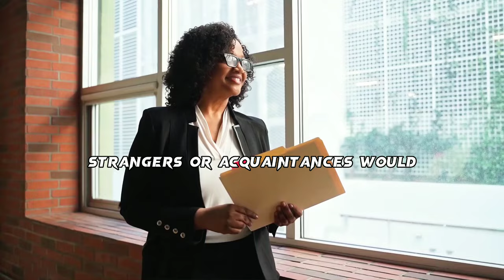who are you? Take a Personality Test and find out |10 Quick Questions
This is prove, you have the most intriguing but also most perfect personality.
The, sigma females / sigma male personality Type.
and here is how to prove it by answering, Yes, or No, to the questions that follows:

1. can you  stay true to who you are?
2.  are you an introverted  person by nature?
  3. do you actively strive to  improve your flaws on regular basis?
 4. can you be your authentic  self around strangers, therefore, you don't fake your character, or behavior to fit any reality?
5.  When your friends  seek help, are you quick to offer solutions rather than emotional support?
6.  are you more intrigued by  significant ideas than casual conversation?
7.  are you highly  efficient?
8.  do you tend to plan everything?

If you possess at least 5 of any of this characteristics, comment "yes I am a sigma".